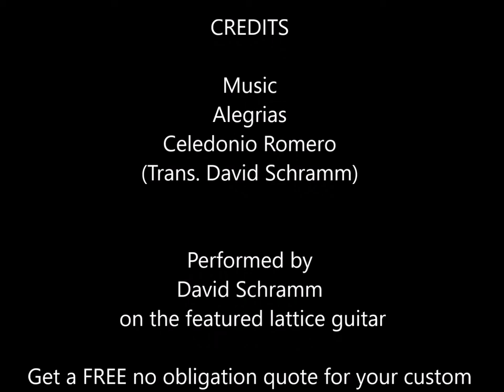Schramm Guitars Build Diary | Lattice Proto type | Video 014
Schramm Guitars Build Diary Video 014

Lattice Guitar Construction
Model: Lattice Guitar Proto Type

Specifications:
Scale length = 25.7" 653mm
Neck width at the nut = 54mm
Neck width at the 12th fret = 63mm
Rosette = Thuya Burl
Top = Western Red Cedar. Lattice bracing.
Tuners = Gilbert.
Back and Sides = Kingwood
Fingerboard = Ebony
Neck = Mahogany
Finish = Lacquer

Music performed by David Schramm featured Schramm lattice guitar.

Strings I use on my guitars:
D'Addario EJ46 Pro-Arte Classical Guitar Strings

My favorite string winder:
D'Addario Accessories Pro-Winder - Guitar String Winder, Guitar String Cutter, Guitar Bridge Pin Puller

My original Online Apprentice Guitar Making Courses (Hauser style and Miguel Rodriguez) on CD-ROM can be purchased by following this

Get a FREE no obligation quote for YOUR custom guitar build.